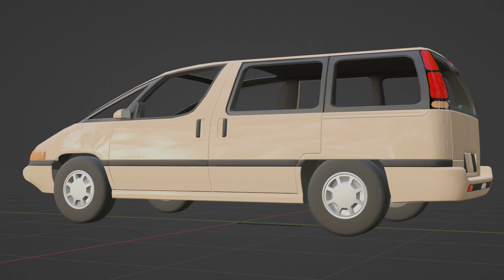Legran VRV Door sliding diagram(WIP)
concepts of sliding door of VRV, 60 FPS